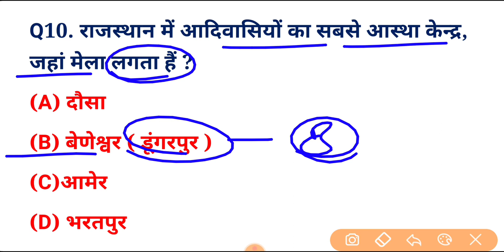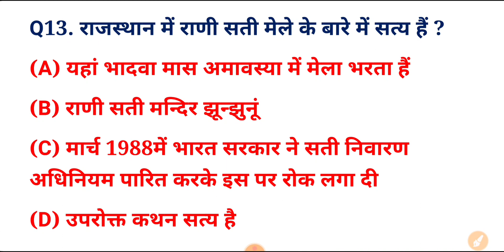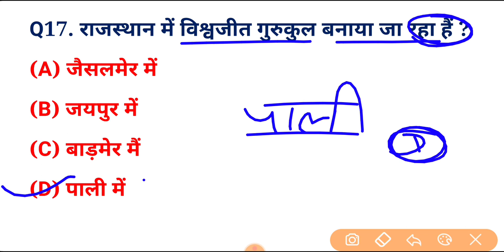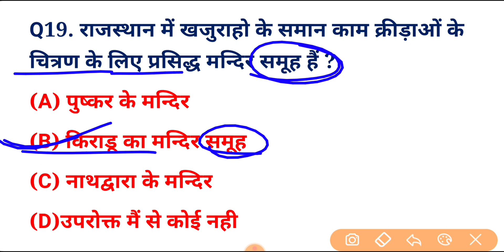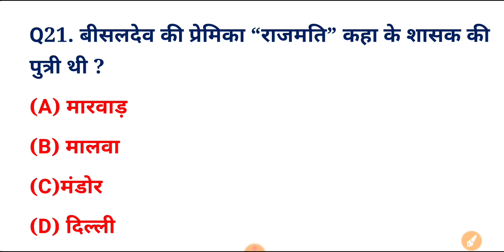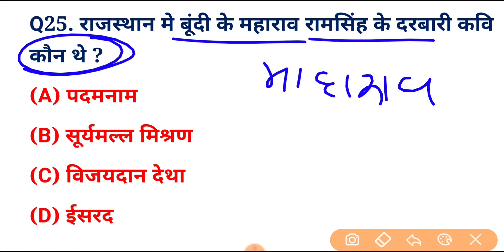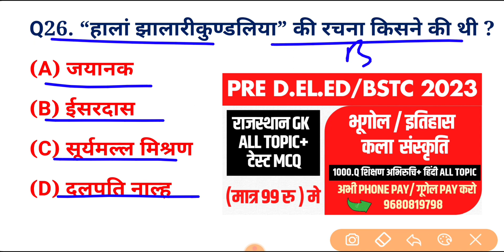Bstc Online Classes 2023 | Rajasthan gk model paper 2023 |Bstc Admit Card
BSTC Online Classes 2023 | Bstc Previous Year Question Paper | Bstc Syllabus2023 | Bstc Admit Card 2023

Bstc 2023
rajasthan gk
2021
Bstc 2023
PTET 2023 important questions
PTET 2023